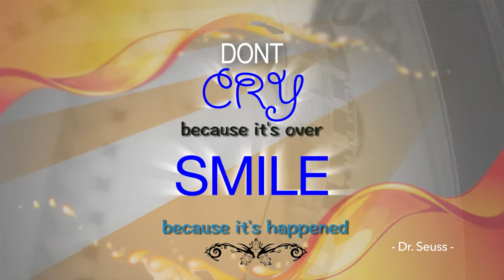Don't Cry Because It's Over, Smile Because It Happened - Dr Seuss